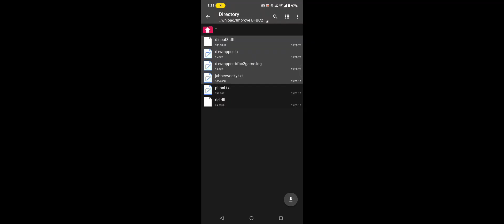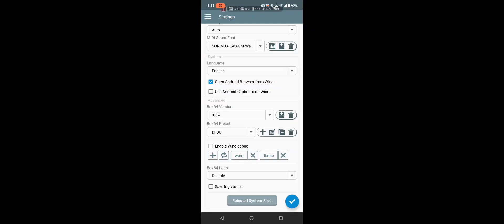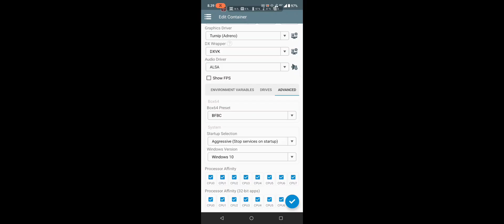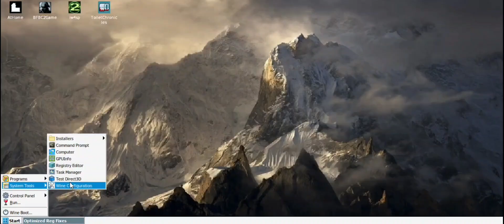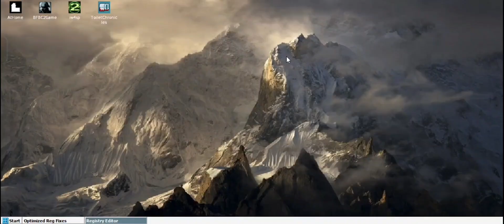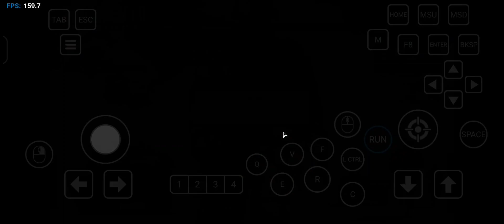Battlefield Bad Company 2 (Android) Winlator | Improved Performance Fix Stutter Low End Device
Support aku🔻

Download 🧀
BFBC2 (8GB)

config file
LINK HARUS DARI CHANNEL INI. COPYRIGHT‼️

Website Game PC Repack🔻
ARealGamer
Ovagames
Yasir252
GamePcfull
Apunkagames
thepcGames.net
Steamrip
GAME LIBRARY

- 165 Hz Screen
- Android 15